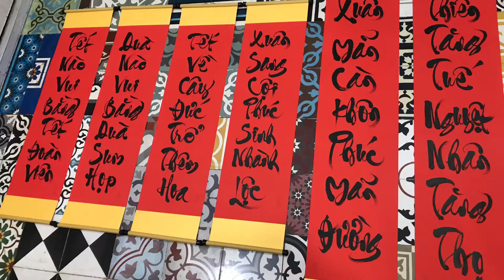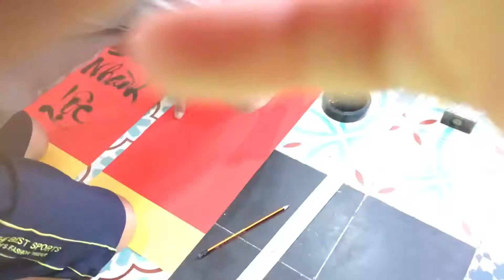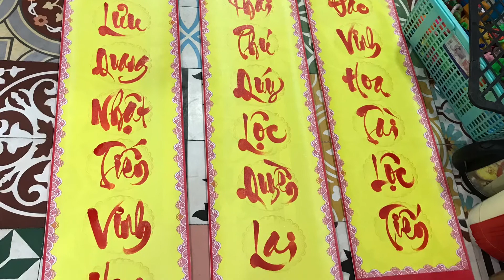Câu đối đỏ